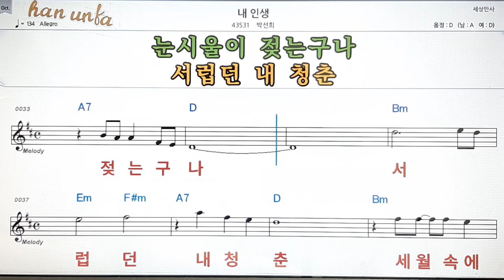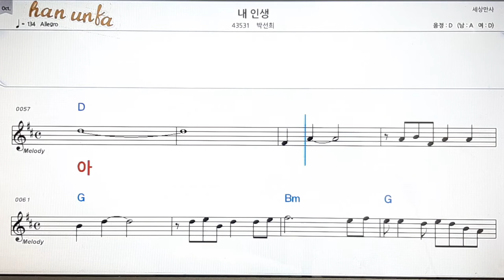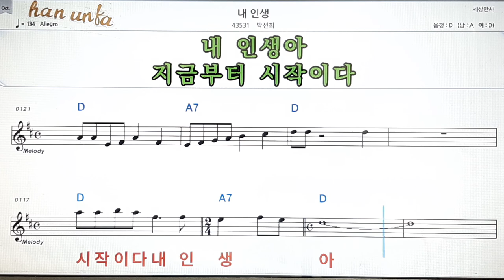내 인생/박선희💋노래 반주*기타 코드 악보*가라오케💕Karaoke*Sheet Music*Chord*MR